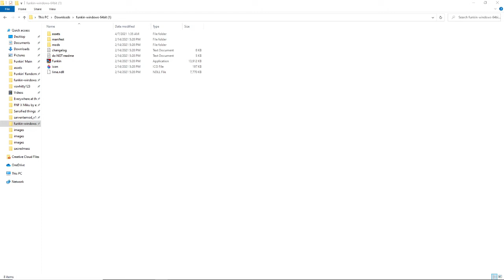S.A.N.S - as Mommy Mearest - FNF Mod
This is one of my better fan made mods